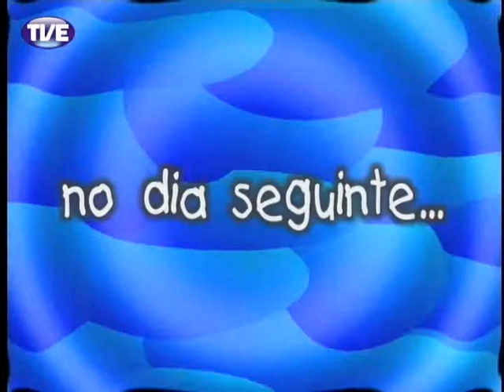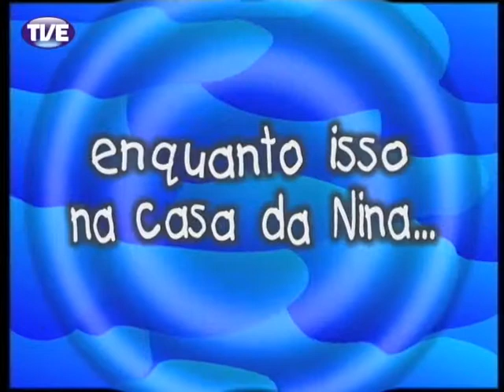Pandorga - As férias